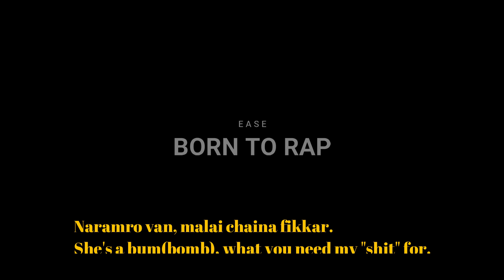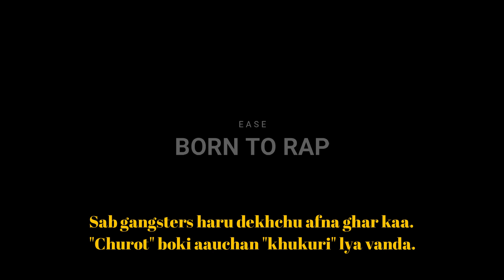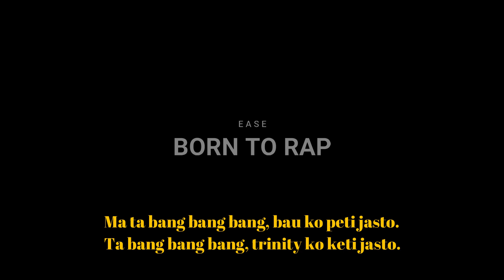Ease - Born To Rap 🔥 (prod. Aasis Beats)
Can I get 1 share on this track?